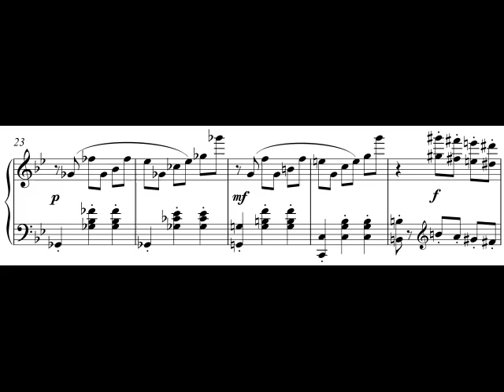Stephen Halloran - 1939 (1996) Op. 24, No. 3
Stephen Halloran, composer
Jennifer Elowsky-Fox, piano

The Galilee Hitch-Hiker op. 26
Nine Pieces for Piano
Part 1: The Galilee Hitch-Hiker
Part 2: The American Hotel
Part 3: 1939 (see below)
Part 4: The Flowerburgers
Part 5: The Hour of Eternity
Part 6: Salvador Dali
Part 7: A Baseball Game
Part 8: Insane Asylum
Part 9: My Insect Funeral
These piano pieces were composed after the poems of Richard Brautigan. This set of poems, The Galilee Hitch-Hiker, is contained in a still larger work, The Pill versus the Springhill Mine Disaster. The piano pieces are intended to be performed as a set, with or without narration - between each work or at the onset. The work was commissioned by Jennifer Elowsky-Fox and was released on a compact disk entitled, Pictures and Images released by ShaderGator Records

1939
Part 3

Baudelaire used to come
to our house and watch
me grind coffee.
That was in 1939
and we lived in the slums
of Tacoma.
My mother would put
the coffee beans in the grinder.
I was a child
and would turn the handle,
pretending that it was
 a hurdy-gurdy,
and Baudelaire would pretend
that he was a monkey,
hopping up and down
and holding out
a tin cup.